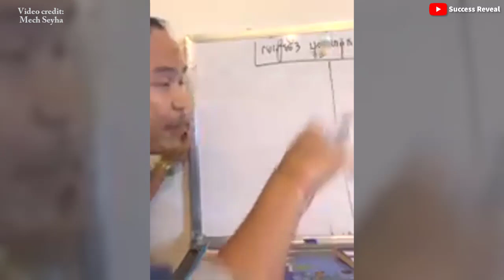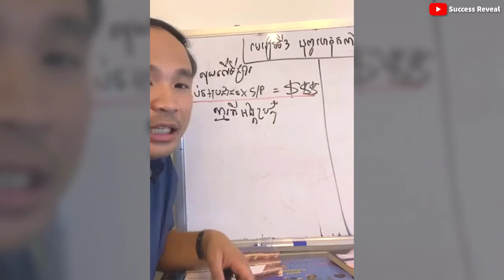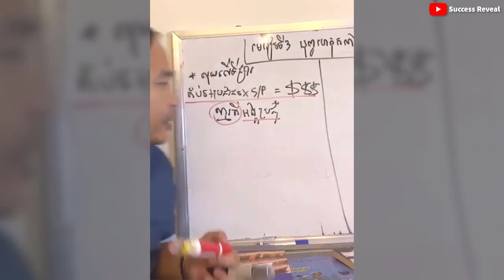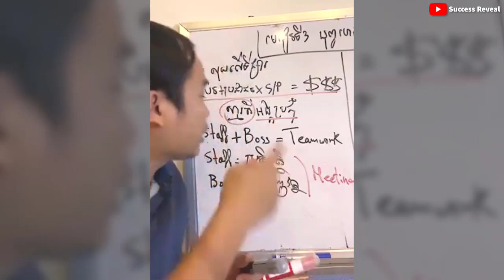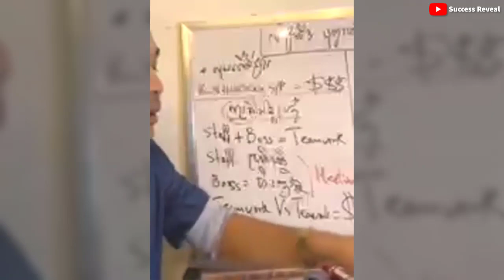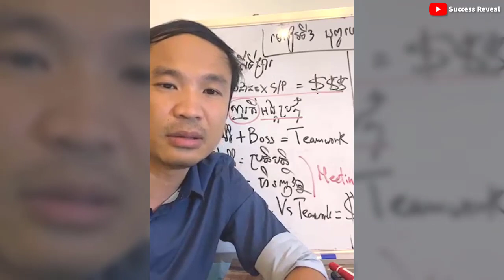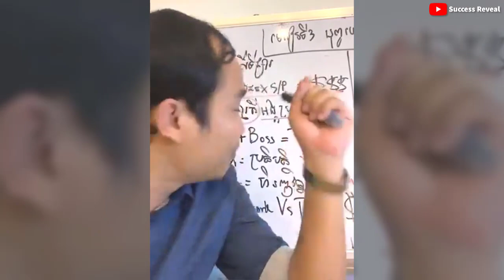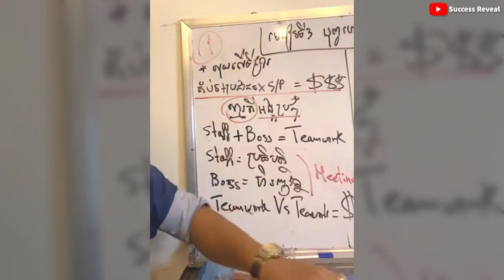Team building (In Khmer), កសាងក្រុមការងារ by Mech Seyha | Success Reveal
In this video we want to show you about  Team building (In Khmer), កសាងក្រុមការងារ by Mech Seyha - Success Reveal

✮✮✮✮✮ Enjoy!

✡ ABOUT US ✡
.: Why We create SUCCESS REVEAL channel :.
1. To inspire, Motivate, create new entrepreneur
2. Share Business knowledge, Entrepreneurship, Success
3. Free Business Education Online